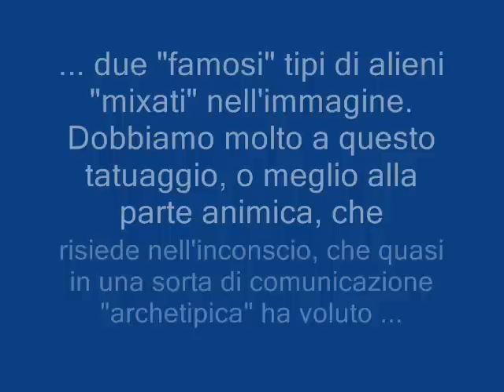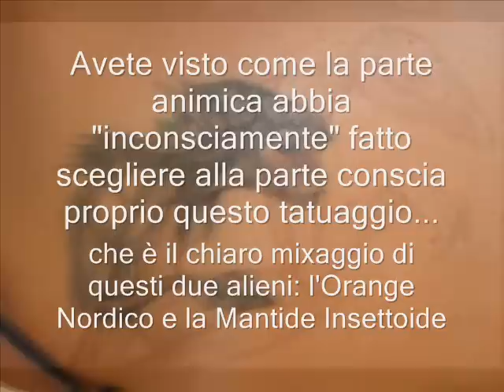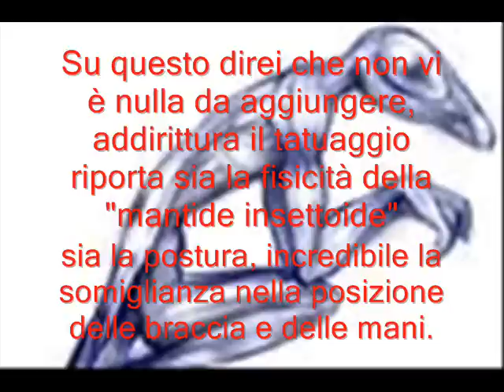Tatuaggio Alieno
Quando l'Anima ti parla ...